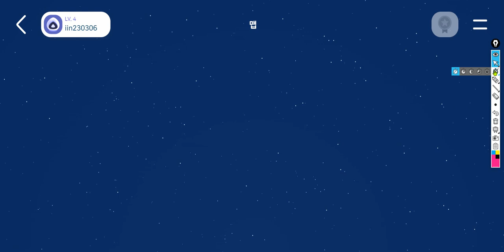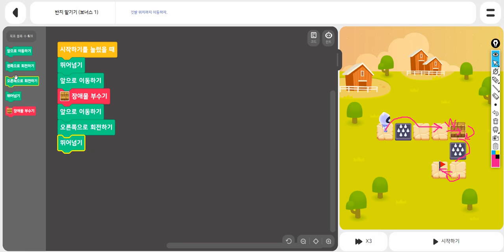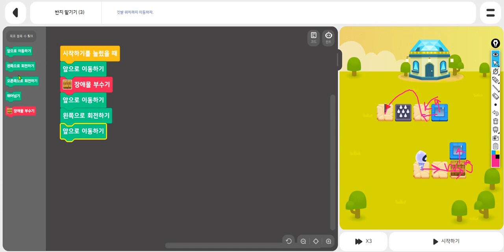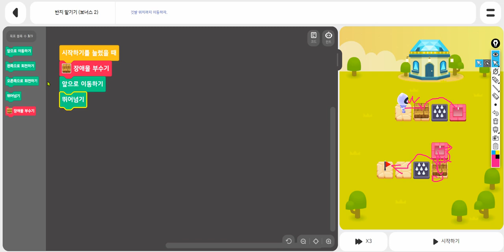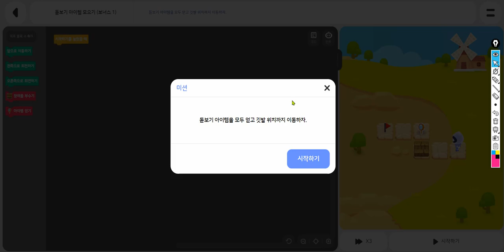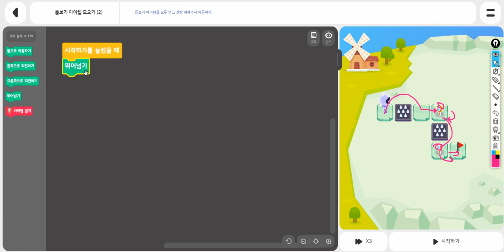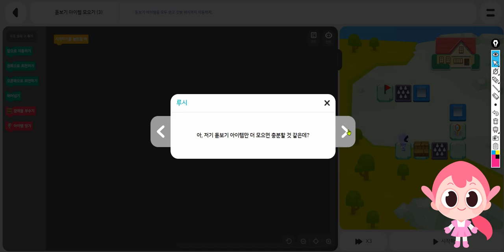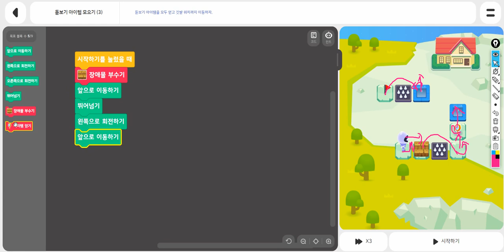AI코스웨어_코드모스_3-4학년군_01_프로그래밍_02_피아이 타운_MAP2